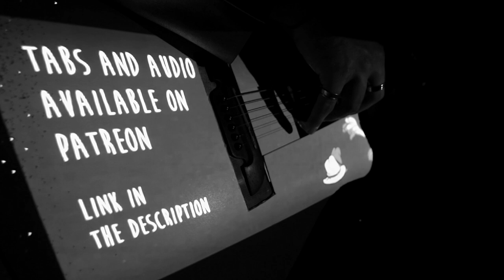Pink Panther Theme | Fingerstyle Guitar with Projected Visuals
Huge thanks to my friend Pieter Böning for filming, check out his instagram

Starting out with Fingerstyle? Check out my Foundations of Fingerstyle course - free preview of course content